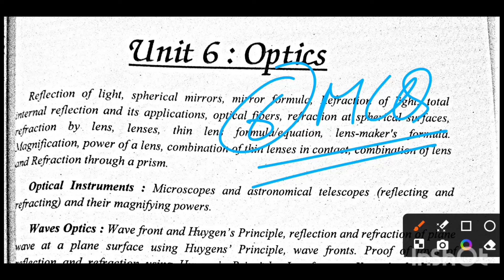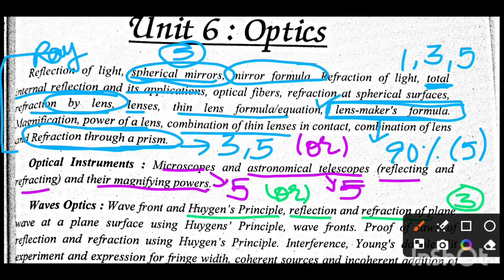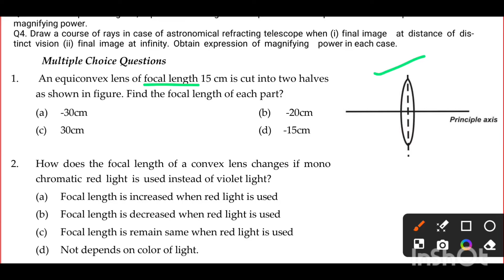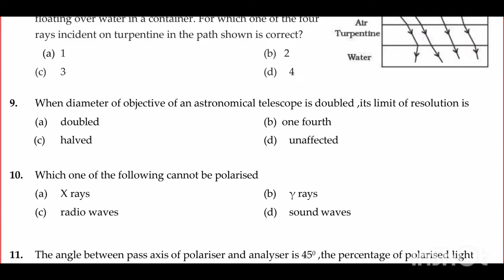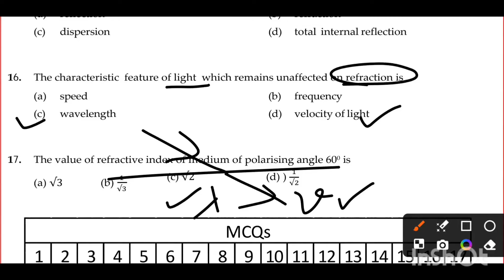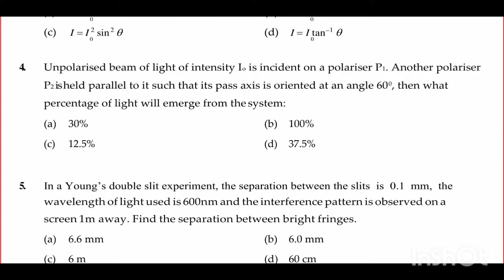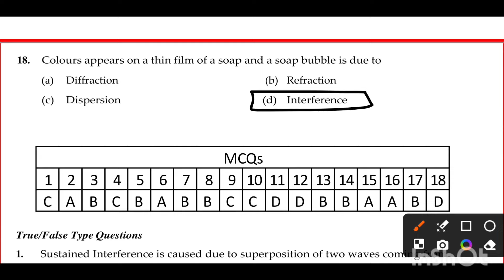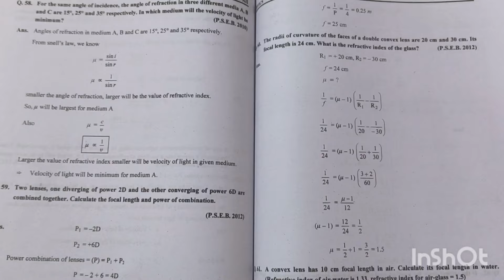Simplify material of Unit-6 Optics